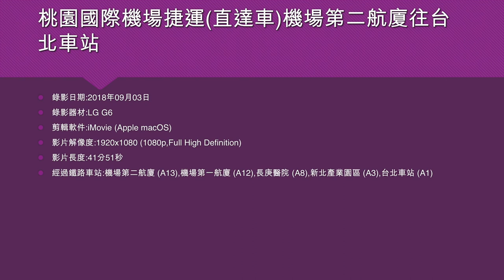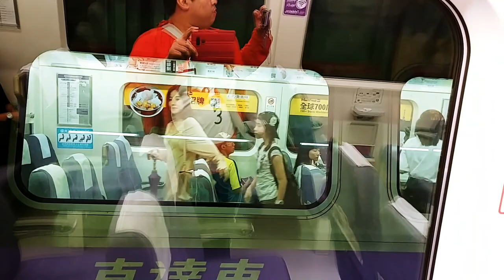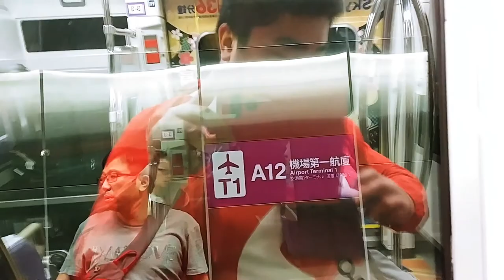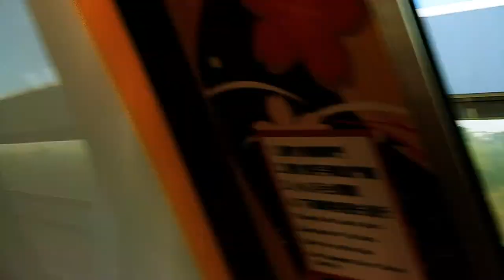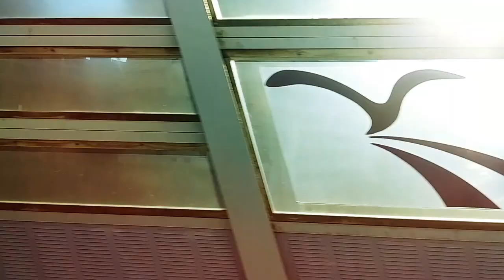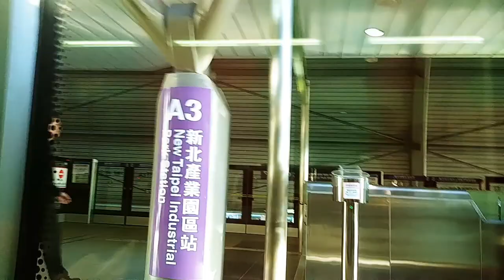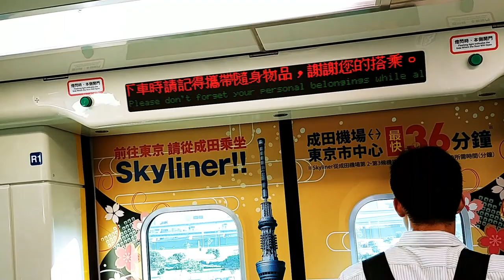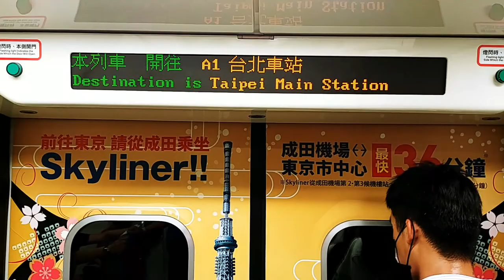桃園國際機場捷運(直達車)機場第二航廈往台北車站 - 2018年09月03日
錄影日期:2018年09月03日
錄影器材:LG G6
剪輯軟件:iMovie (Apple macOS)
影片解像度:1920x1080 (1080p,Full High Definition)
影片長度:41分51秒
經過鐵路車站:機場第二航廈 (A13),機場第一航廈 (A12),長庚醫院 (A8),新北產業園區 (A3),台北車站 (A1)